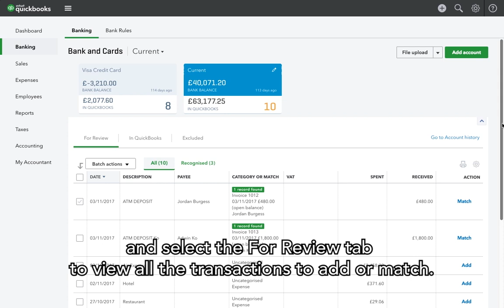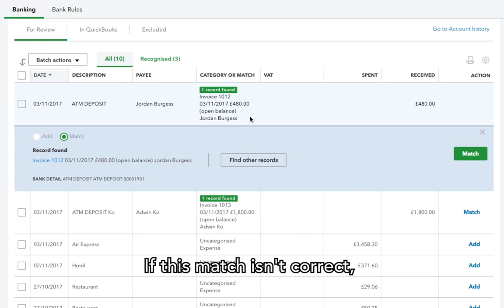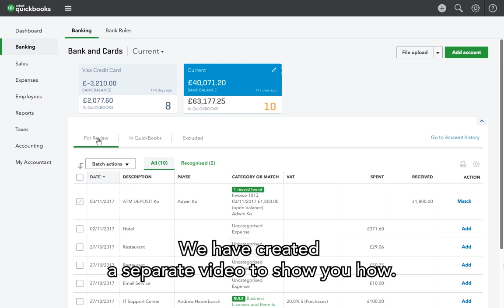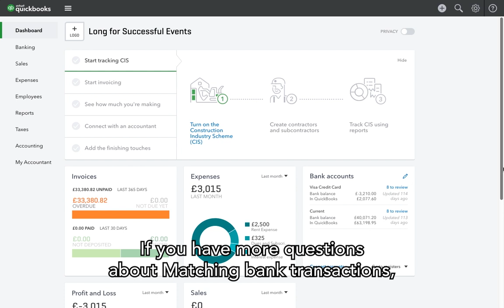Match your transactions in QuickBooks | UK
After downloading your bank transactions to QuickBooks, you need to add them to QuickBooks or match them to transactions you have already created.

Watch this video to learn how to match.